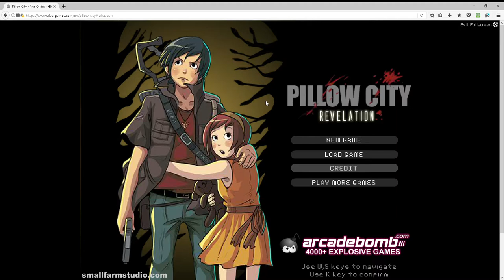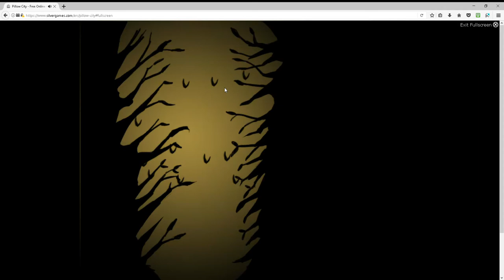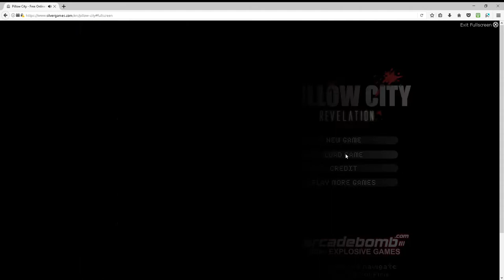PILLOW CITY (flash game) - part 5